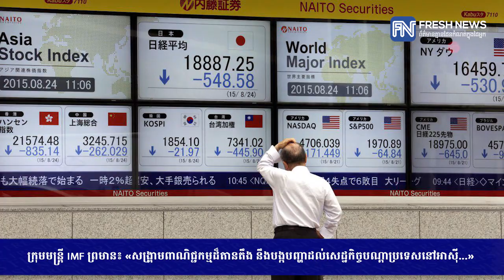ក្រុមមន្ត្រី IMF ព្រមាន៖ «សង្គ្រាមពាណិជ្ជកម្មដ៏តានតឹង នឹងបង្កបញ្ហា​...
ក្រុមមន្ត្រី IMF ព្រមាន៖ «សង្គ្រាមពាណិជ្ជកម្មដ៏តានតឹង នឹងបង្កបញ្ហា​ដល់សេដ្ឋកិច្ច​បណ្តា​​ប្រទេស​នៅអាស៊ី...» (រាយការណ៍ព័ត៌មានដោយលោក អាន​ គុន្ធធារ៉ា​ និងកញ្ញា ឆេង សូរិយា, Fresh News TV)